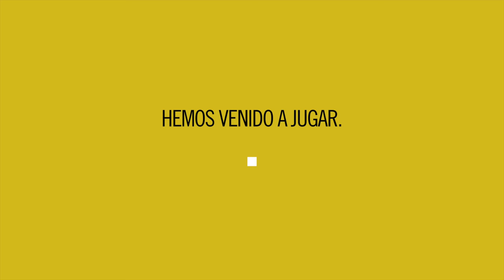Alcaldesa tradicional descubre El Salto Diario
Una alcaldesa conservadora descubre la nueva web de El Salto.